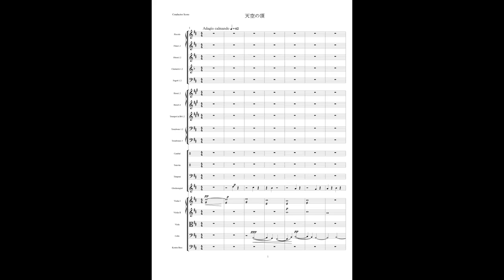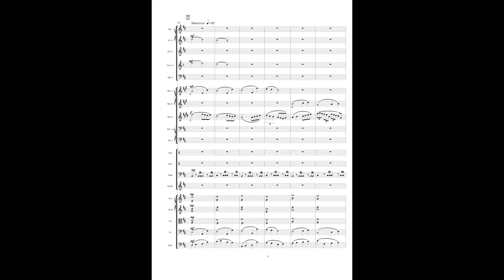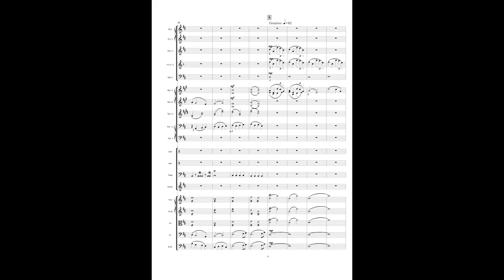天空の頂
"Top of the sky"
«Вершина неба»
"Cima del cielo"
„Oben am Himmel“

フルート2（2番ピッコロ持ち替え）、オーボエ2，クラリネット（A管）2、ファゴット2
ホルン4，トランペット2，トロンボーン3
シンバル、銅鑼、グロッケンシュピール（奏者3人）
ティンパニ
弦楽合奏5部（vn,vn2,va,vc,KB）